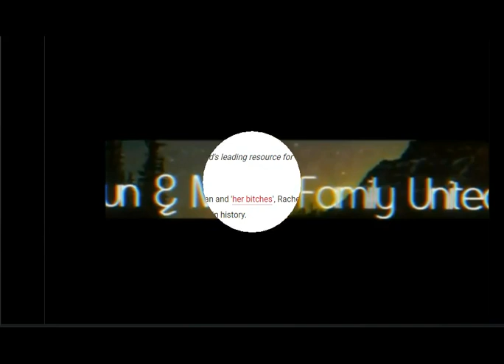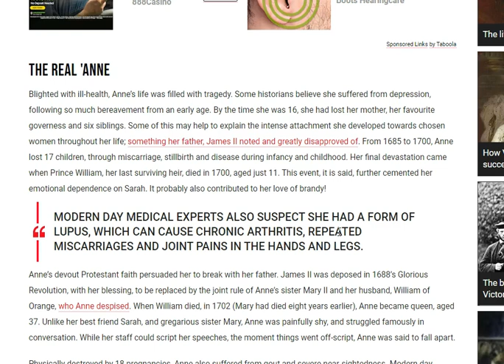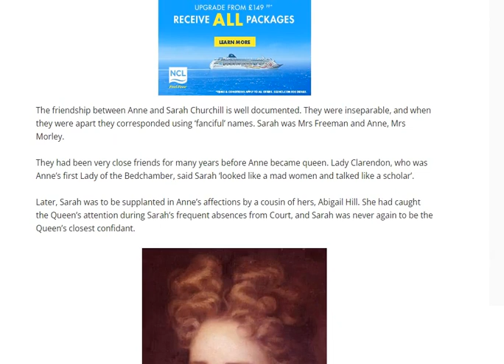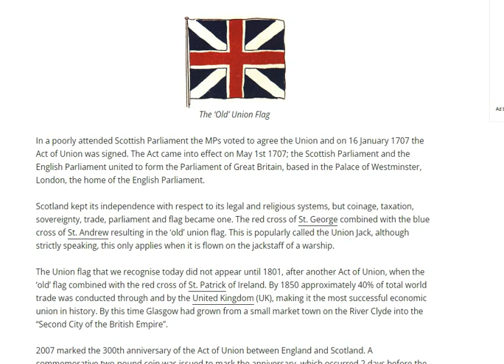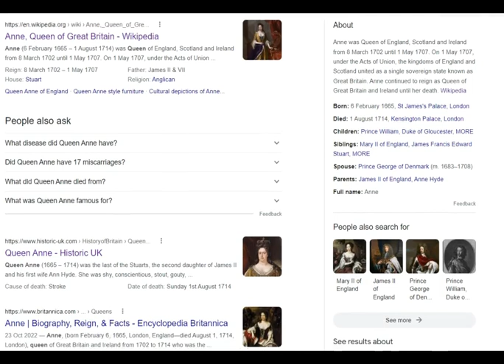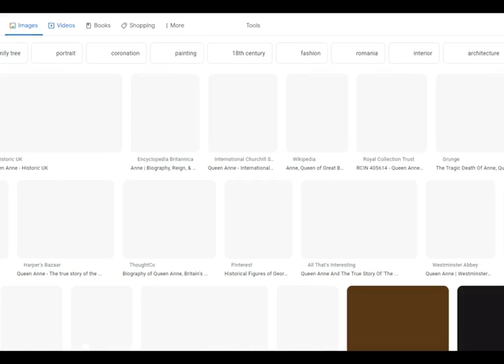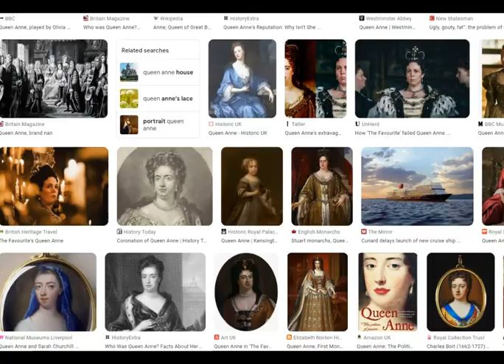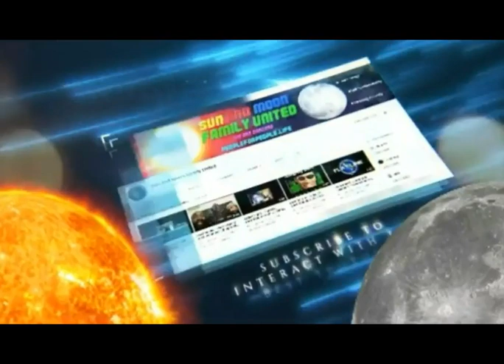TARTARIA - The Forgotten/Revolutionary Queen Anne 1707, under the Acts of United Kingdom - Amy/SAMFU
TARTARIA - The Forgotten + Revolutionary Queen Anne 1707, under the Acts of Union, United Kingdom - Amy/SAMFU